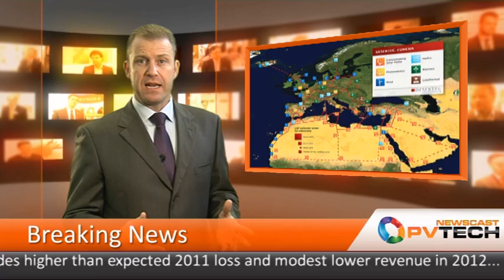PV-Tech Newscast - January 27th 2012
As 2012 has got underway, we're getting more and more reports on how the industry performed throughout 2011. And it looks like the CIGS thin-film industry performed particularly well last year - well enough for this sector to be considered a potential major market to 2015, according to Lux Research. Polysilicon prices continue to drop, which will have an adverse effect on already struggling companies' balance sheets, and we take a closer look at the Top 10 cell manufacturers for 2011. This week's Newscast also looks at the MENA region as an up-and-coming place of interest for solar, while Haiti plans to boost its long-suffering population with a dose of PV.

Companies: Avancis, GCL Solar, Gintech, GTM Research, Hemlock Semiconductor, Lux Research, Miasolé, Motech, Neo Solar Power, NPD Solarbuzz, Nuvosun, OCI, REC, Solar Frontier, Solibro, Stion, Tokuyama, Trina Solar, Wacker,